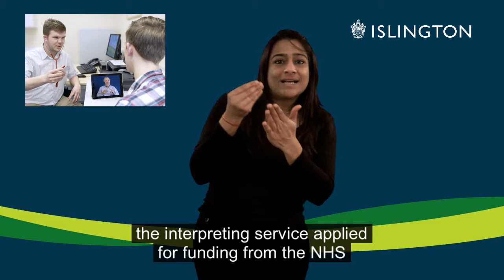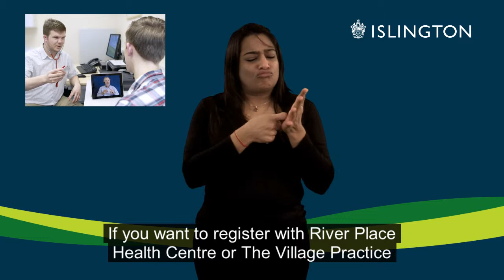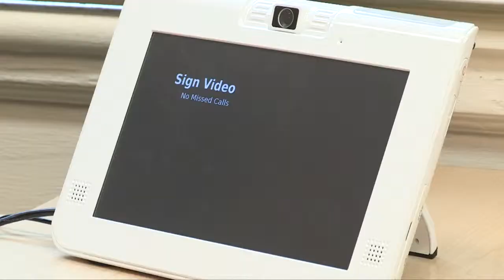SignPost Winter 2013: Chapter 2 - GP Videophone Pilot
News about a new project available in three GP surgeries in Islington helping Deaf people to communicate with their GPs by videophone if they need an urgent appointment and no face-to-face interpreter is available